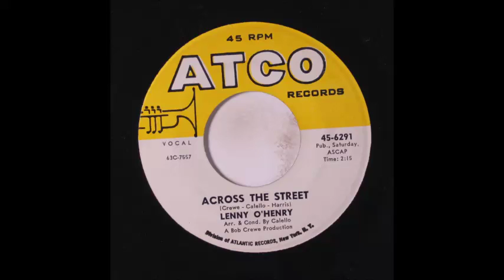lenny o'henry across the street